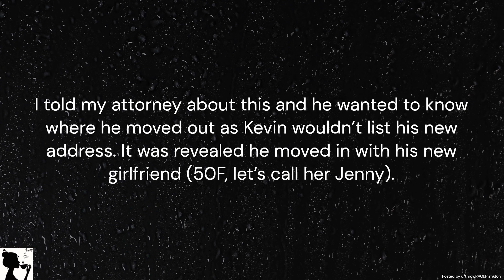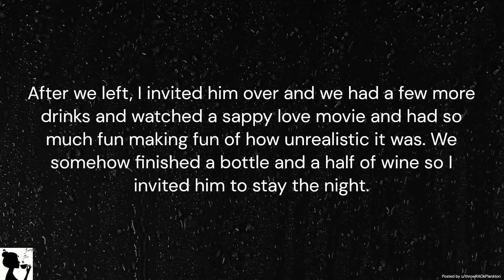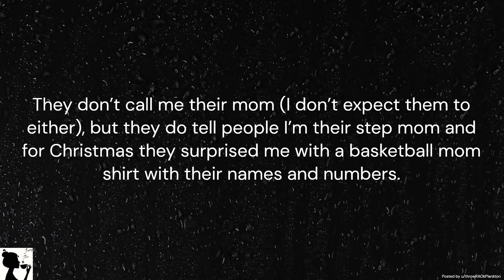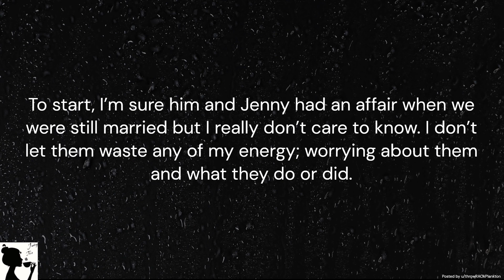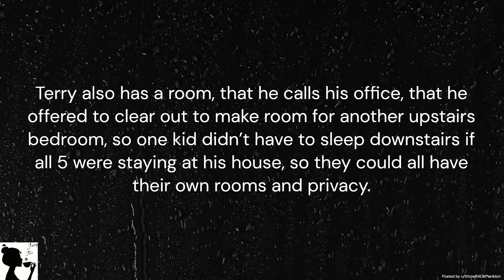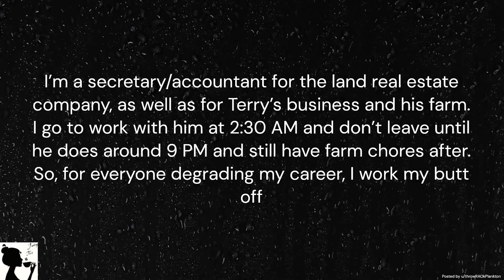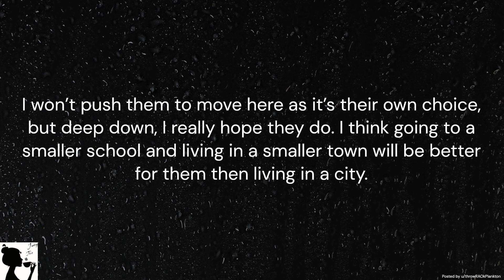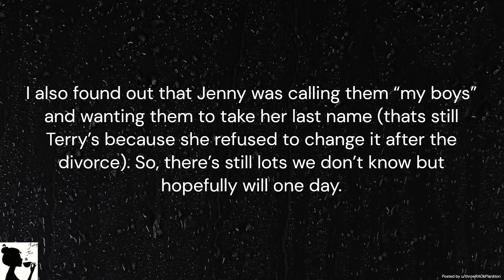r/AITA – She Stole My Husband, So I Stole hers!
Timestamps;
Extra details: 6:17
Update: 9:23

(Reddit Story 1) (Update) AITAH for getting engaged to my ex-husband’s new GF’s ex-husband? (pro revenge, petty revenge, entitled people, audacity, karens in the wild, crazy reddit story, top reddit posts, relationship drama, AITA, AITAH, WIBTA, infidelity, cheating, Best Of Redditor Updates, BORU).

Image by Vecteezy